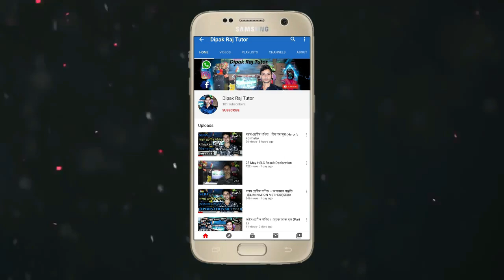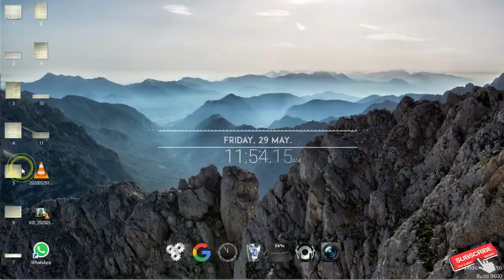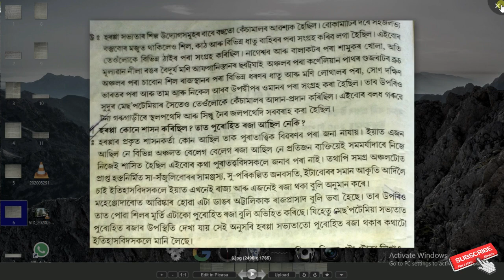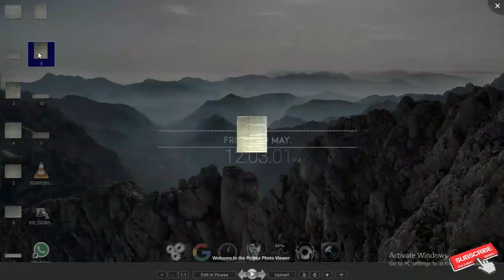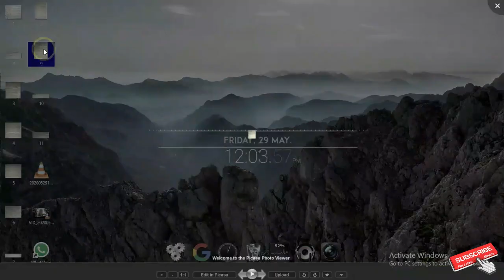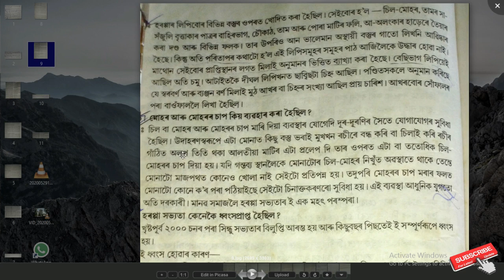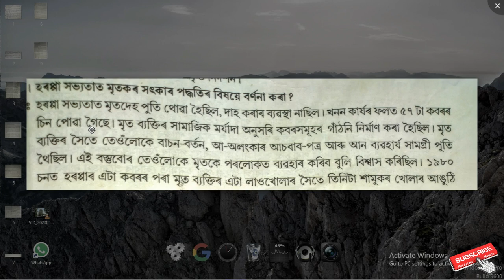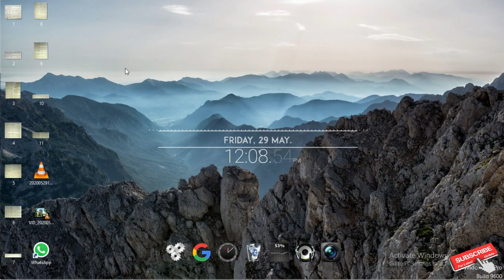HS 2nd year HISTORY Harappan civilization Part 2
HS 2nd history harappan civilization part 2